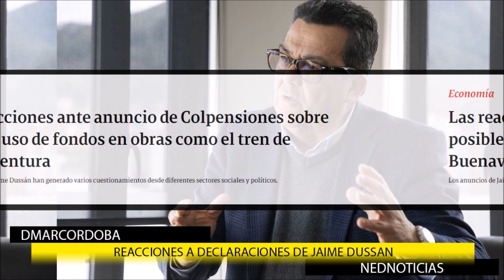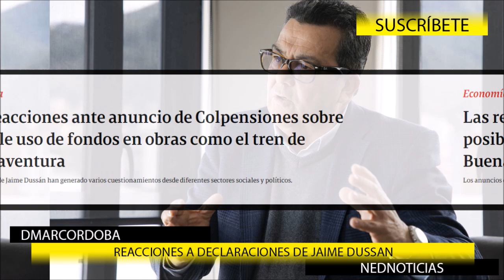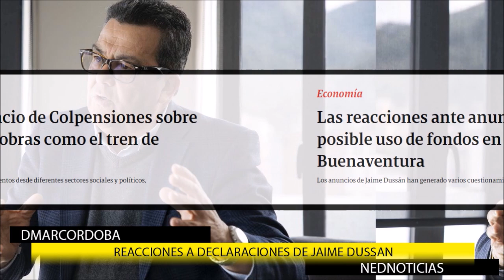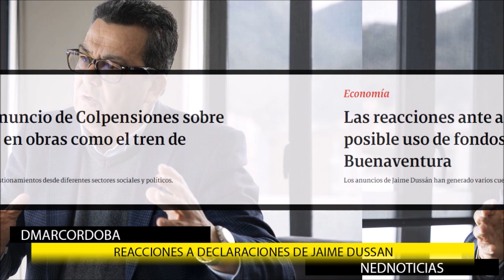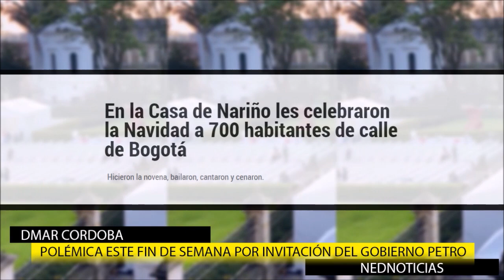❌ MÁS REACCIONES A POLÉMICAS DECLARACIONES DE JAIME DUSSAN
El ahorro para la vejez de los colombianos se encuentra en PELIGRO. Colpensiones manejada sin experiencia.
-Acaban con los técnicos para imponer cuotas políticas
-Ahorro de vejez para trenes imaginarios
Enrique Gómez
¿Por qué reforma pensional de Petro implica la expropiación de los flujos y el stock de ahorro?